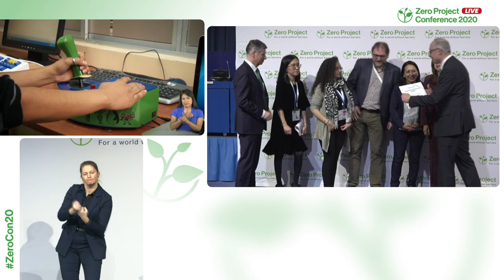Universidad Politecnica Salesiana: Person-centred support model for university students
Welcome to the awardee video of  Universidad Politecnica Salesiana´s UNESCO Chair on Support Technologies for Educational Inclusion, a winner of the 2020 Zero Project Award on Education.

Universidad Politécnica Salesiana (UPS) is a university based in Quito, Ecuador, which implements the UNESCO Chair on Support Technologies for Educational Inclusion project. Students with disabilities receive support based on a holistic, person-centred approach and a reasonable accommodation plan, which includes use of assistive technology, adapted teaching and learning evaluation methods, sign language interpretation, and peer support. In 2018, more than 186 students with disabilities at UPS received support.

Speaker:
Jessica Jessica Rivadeneira, Salesian Polytechnic University, Ecuador.